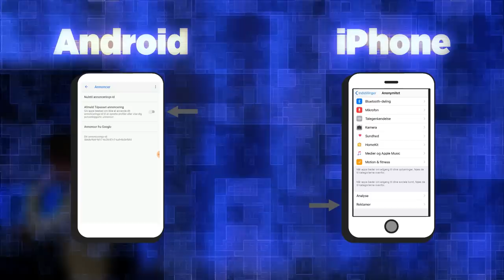Bliver du aflyttet af din egen telefon? | Ultra Nyt